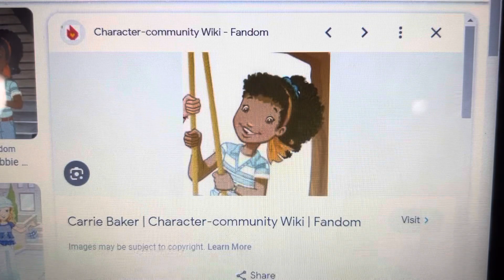Strawberry shortcake theme song version 3 for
For ​⁠@GabetheSlacker ​⁠@APTheValentinesDayGirlFan2024 ​⁠@huckxblueberryfan ​⁠@NewRubysYouTubeShow ​⁠@TYTMTV ​⁠@nothere677 ​⁠@YouLocalCountryBallAnimator ​⁠@elevatoralarmcoasterandarc1214 ​⁠@ItsNorthernMark ​⁠@Imelda Gonzalez ​⁠@CruzIbarraMartinez413 @appletrain1007 @Genieruler6348 @Bensmoviemedia @annieeinsteinnewchannel @basicdubbing